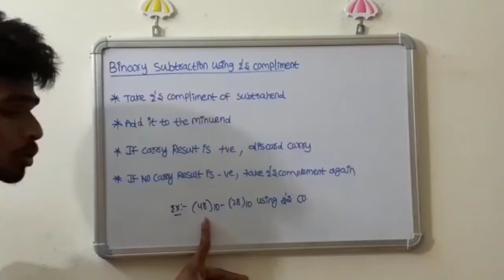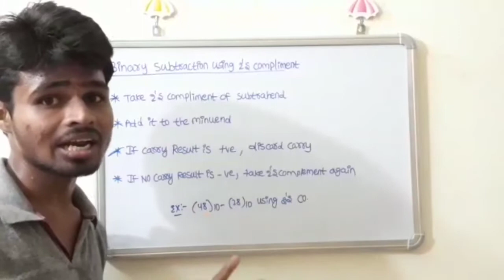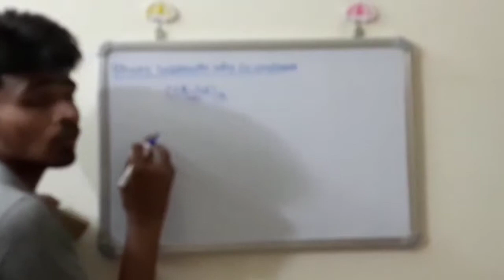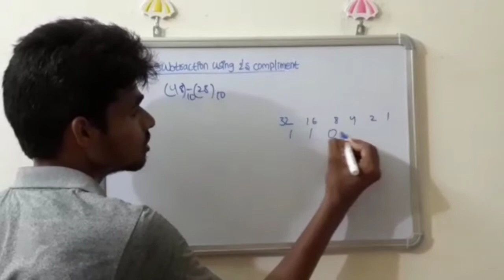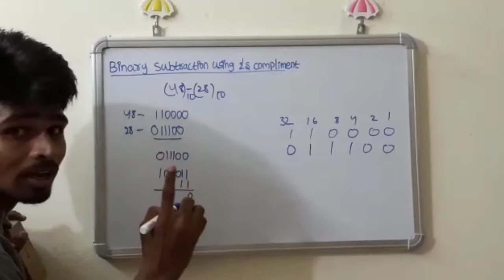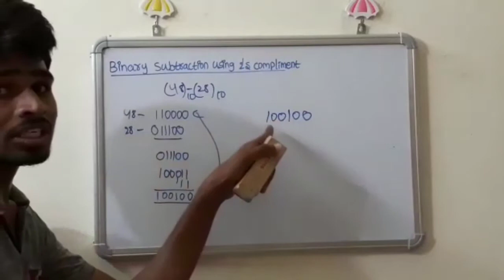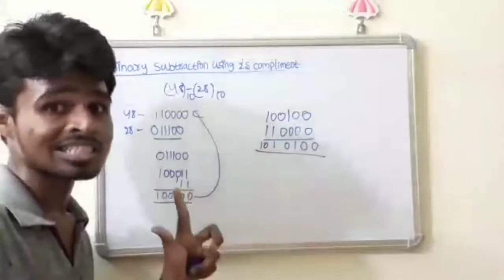Binary subtraction by using 2's compliment in telugu